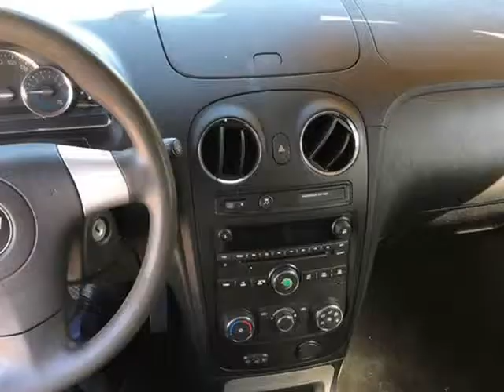2010 Chevrolet HHR LT 4dr Wagon w/1LT (FRESNO , California)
RIVER PARK AUTO
51 e minarets ave
FRESNO